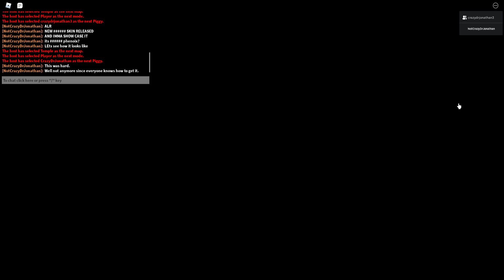Showcasing the new secret Phenna Skin in Piggy (READ DESCRIPTIONS FOR STEPS)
Steps:
1: Open up the whole map.
2: Get the candle
3: Go to the axe room where you need to use the shovel and use the candle on the while question mark.
4: Look for a symbol at these places (Under Yellow safe at the lab, Next to the Green Room on a pillar, In blue key room, and in the corridor to lab.
5: Find another question mark either in the blue room, on the top floor (in red room/ lab), in the corridors to lab, near green room (not in)
6: Repeat 4 and 5
7: Go to where piggy spawns and click on the symbols you found IN ORDER. (IF YOU DON'T DO IT IN ORDER, IT WILL NOT WORK)
8: You will get the skin!